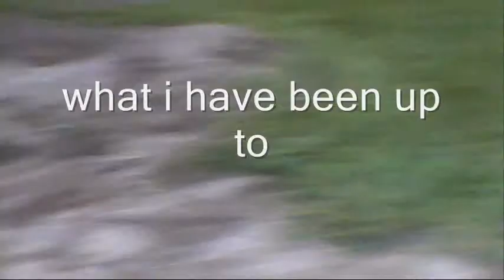moving dirt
just an update of what i have been dong. moving dirt .